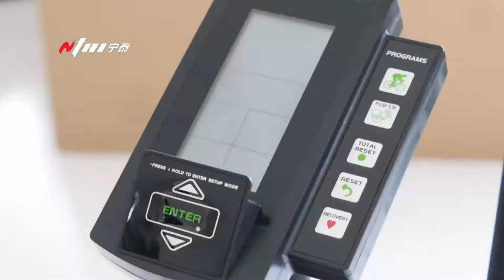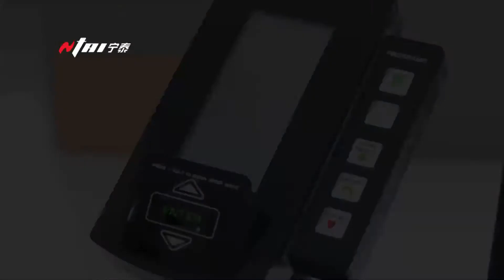Air Bike for Sale, Fan Bike for Sale, Ntaifitness Crossfit Bike for Sale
Air Bikes Superfit-8013 from NtaiFitness, Big collection of Commercial Air Bikes Machine from China, Buy Commercial Air Bikes Machine with Low Price From China best Rated Air Bikes Machine Manufacturers. Get a full-body workout with the best Air Bikes machines Superfit-8013.

Fan bikes are a great way to get a tough workout. They can really get you exhausted fast. It’s for this reason they can be great for high-intensity interval training and conditioning. One of the reasons is the air resistance the other is that you are working your arms and legs at the same time.

It’s a retro piece of equipment that has been reborn in recent years. It’s like a standard stationary bike but instead, the wheel is replaced with an oversized fan adding resistance, and it really does. Pedaling your legs whilst pushing with your arms spins the bike's fan. Then you see the quirk of Galilean aerodynamics that makes the airbike so revered – the harder you pedal, the harder it gets.

Cardio machines usually focus on your lower half. The air bike is akin to a suped-up cross trainer, working your upper body just as hard. No Froom-esque vertical disparity here thanks. It pumps blood through your entire body, upping your metabolic rate so you burn through more calories than on a regular spin bike.

The Ntaifitness Superfit-8013 Fan Bikes workout meets this challenge by ramping up resistance automatically as you push, pull and pedal with greater speed and force. In fact, the Ntaifitness Superfit-8013 can provide a virtually unlimited workout.

The Ntaifitness Superfit-8013 AirBike takes interval training to the next level, with a smooth ride, ergonomic design, and enhanced console capabilities that deliver an intense and refined workout experience. Individualized and infinite adjustments allow exercisers to keep it mellow and level to target a heart rate or jump to high-intensity interval training for a serious workout.

belt driven system

Chain driven systems are prone to require much more maintenance than belt-driven systems and although they cost more. Chain drives are notorious for needing lots of maintenance and also making excess noise. Chain drive system which does require constant maintenance (oiling the chains as well as adjustment.)

highest quality

As with all Ntaifitenss products, the Ntaifitness Superfit-8013 AirBike classic is forged from the highest quality, most durable materials. This bike has been designed to give you the closest to a gym or box experience as you can have from home. With a massive steel frame, solid steel cranks, corrosion resistance, and a solid aluminum seat post and slider, there is no question that this bike will go for years.

Comfortable Large Seat

The Ntaifitness Superfit-8013 AirBike has been outfitted with an exceptionally comfortable large seat to offer support on a lengthier ride. With a custom seat that is anatomically designed and sweat proof, over-built forged cranks that increase strength and durability, the Ntaifitness Superfit-8013 AirBike is built to last.

LCD Display with Performance Tracking

Classic time, distance, and calorie goal programs are available, Monitoring your heart rate is straightforward, and you can quickly connect your device for data tracking. Choose from high-intensity intervals, or set a target distance or watts goal. Integrated messaging inspires the exerciser and keeps the workout fresh and motivating.

0:00 (air bike)
0:10 (fan bike)
0:20 (air bike for sale)
0:30 (fan bike for sale)
0:40 (ntaifitness air bike)

GET A CUSTOM QUOTE ONLINE

Business name: Shandong Ningtai Body Building Apparatus Limited Company.
Address: No.287 KangBo DaDao Economic Development Zone, DeZhou City, Shandong Province, China 253082